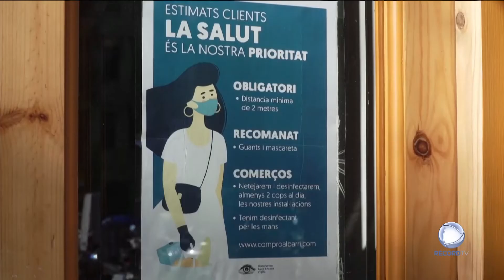Covid-19 no mundo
O governo da Catalunha quer o regresso do recolher obrigatório, numa altura em que a OMS pede o cancelamento das festas de fim de ano em todo o mundo.